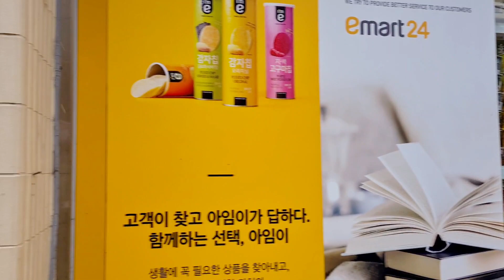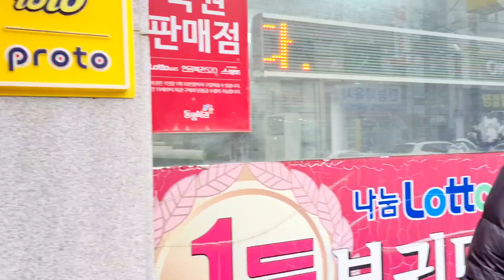south korea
rainy 🌧 day in 대천